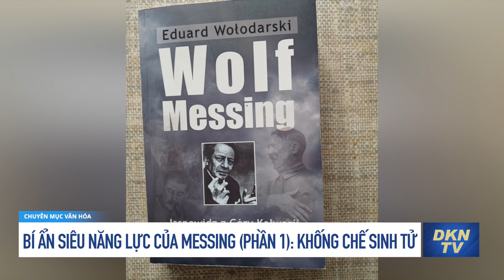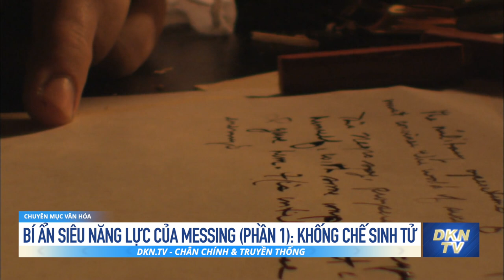Bí ẩn siêu năng lực của Messing (Phần 1): Khống chế sinh tử